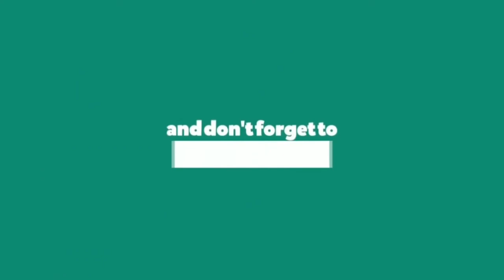BEST SURVIVORS N/A - Dead By daylight #3